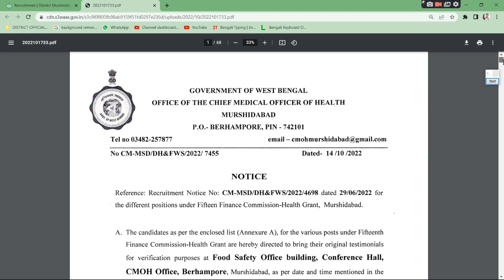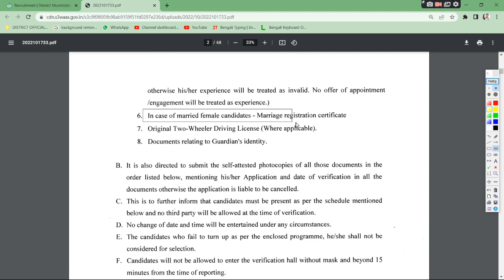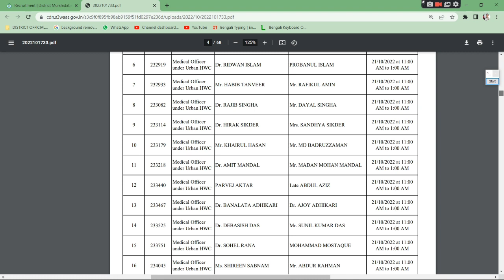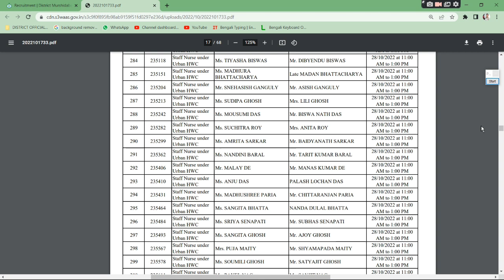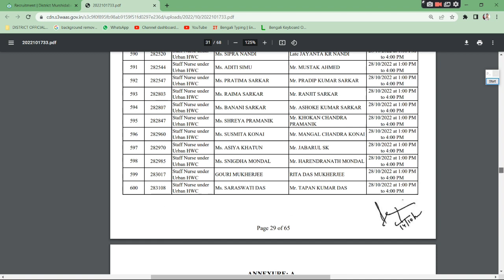Murshidabad District Recruitment 2022 Results । Murshidabad Recruitment Short list । Health Results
Murshidabad Recruitment Short list । Murshidabad District Recruitment 2022 Results । Health Results

online new platform
murshidabad job news
murshidabad job vacancy 2022
murshidabad recruitment 2022
murshidabad district recruitment
murshidabad jobs
murshidabad panchyat
murshidabad panchayat sahayak result
murshidabad panchayat result
panchayat sahayak
panchayat sahayak today news
murshidabad asha karmi results
health result 2022
health result